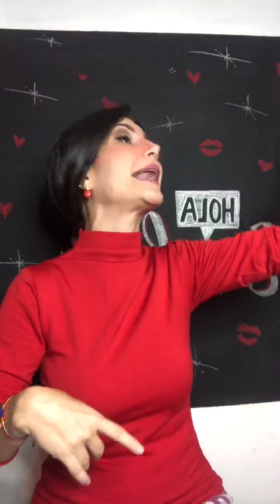Sexting - 3 ideas para disfrutarlo